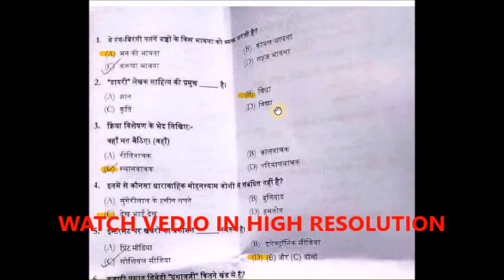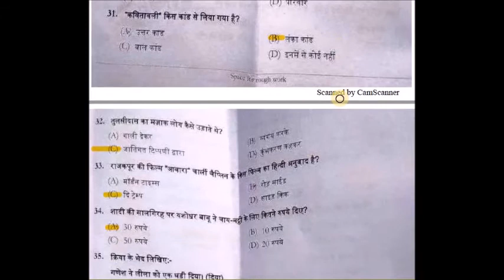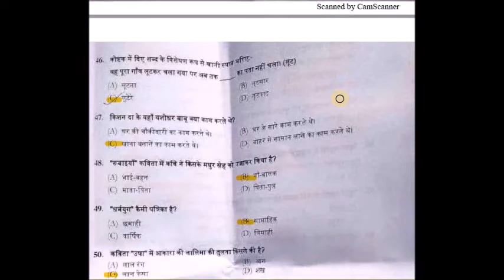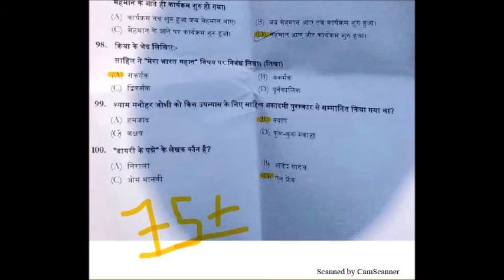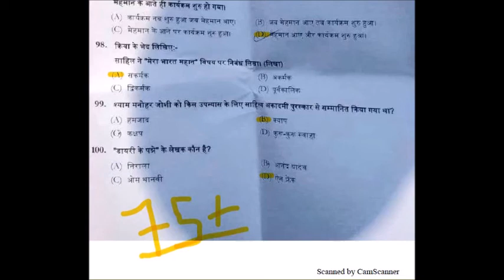21-JAN-PANCHAYAT-SACHIV HINDI-PAPER(2)FULLY SOLVED:: REVIEW & ANALYSIS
21-JAN-PANCHAYAT SACHIV GS PAPER(2)-HINDI FULLY SOLVED:: REVIEW & ANALYSIS
Check your Answers !!It is Accurate ans key !!